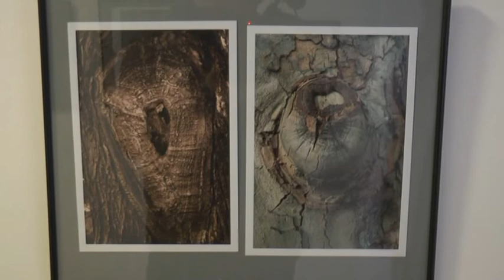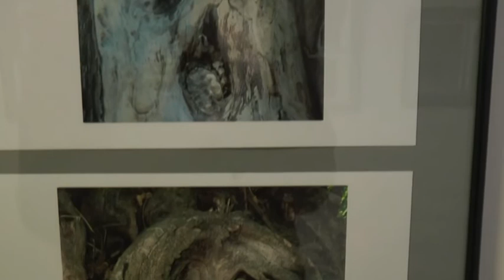Túri Hírmondó 2018 01 25